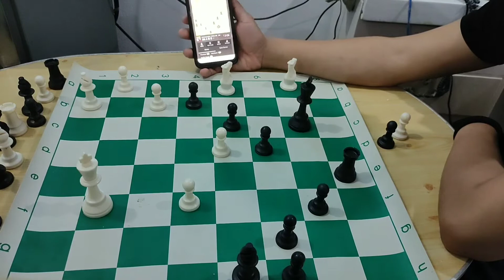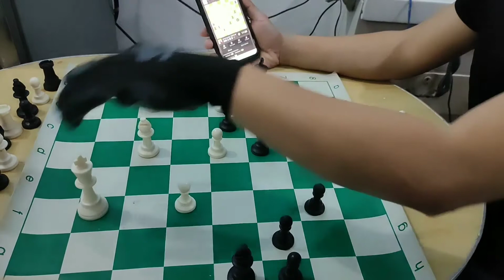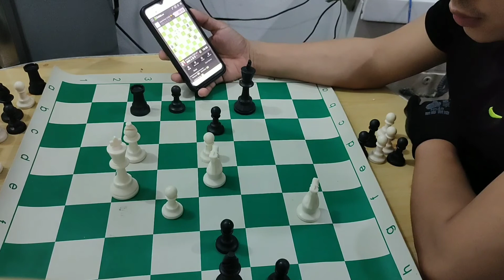Playing online Chess | Long game | Part 4 | Beginner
Playing online Chess | Long game |  Part 4